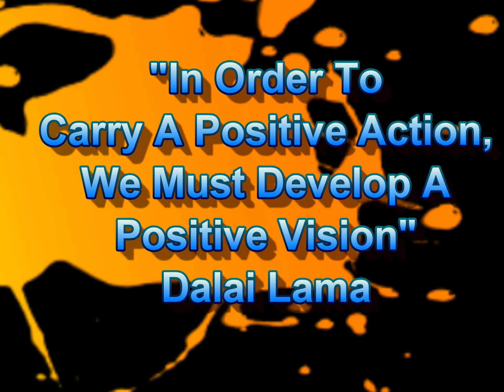U OF M GRADUATION - Featuring My Son! The Baby of my Crew!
OPEN ME!  This Video is in HD!!  Published May 10, 2019. On May 4, 2019, my baby boy, a 2 time entrepreneur, Alpha Man recieved his Bachelor's Degree in Finance. I'm so very proud of him as I am so proud of all my babies. We had an awesome celebration weekend for him. so I wanted to share a little bit if it. Remember, your destiny is defind by YOU and not your past, enviornment or anything else. If you see it, YOU can achieve it. Enjoy and thaks for your support.

notificationchamps: for shout outs.; Are you working on you? Let me know by using workingonmechallenge.

I don't get money , just an extra product in my box, which I pay for the monthly box myself.  Or you can just go to boxycharm.com and sign up. It's up to you.

I am not a Make-up Artist (MUA).  I am just a mom and grand mom who loves beauty products, skincare, body care, fashions, cooking, fun and living life.

This video is not sponsored and the content is my own opinion.  All products shown were purchased with my own "COINS"!!